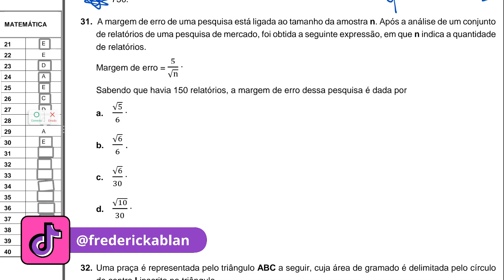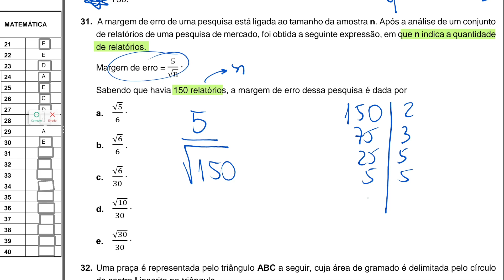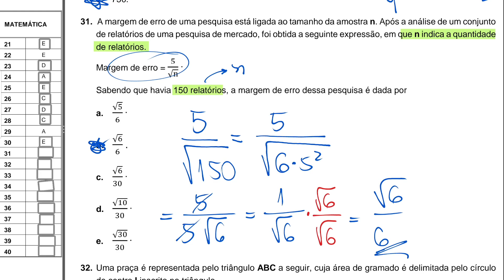CORREÇÃO DA PROVA DO SENAI CGE 2237 CURSO TÉCNICO EMPRESAS 1º sem de 2025 MATEÁTICA Q 31 Prof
Neste vídeo, você encontrará a resolução completa da prova de matemática do processo seletivo do SENAI CGE 2237 para o CURSO TÉCNICO. Preparamos uma explicação detalhada de cada questão, passo a passo, para que você possa entender e aprender as estratégias para resolver problemas similares no futuro.

Conteúdo do Vídeo:

Apresentação das questões da prova de matemática.
Demonstração dos métodos e técnicas utilizadas para resolver cada questão.
Explicações claras e concisas para facilitar a compreensão.
Dicas úteis para abordar problemas matemáticos complexos.
Revisão final das respostas corretas.
Assistir a este vídeo é uma ótima maneira de se preparar para o processo seletivo do SENAI e melhorar suas habilidades em matemática.

Boa sorte no seu processo seletivo!